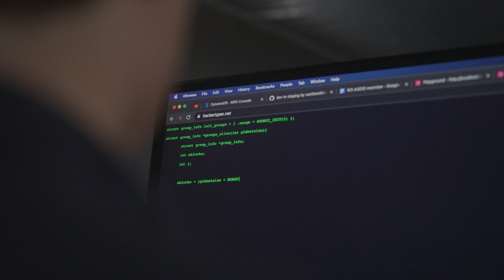AWS Accounting automates and scales document contract audits with Amazon machine learning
The AWS Accounting team audits hundreds of contracts monthly. Mike Pokorny, Director of AWS Accounting, shares his experience innovating with AWS Professional Services and Amazon machine learning (Amazon Textract, Amazon Comprehend, Amazon Augmented AI) to save over 80% of monthly manual effort and gain new insights.